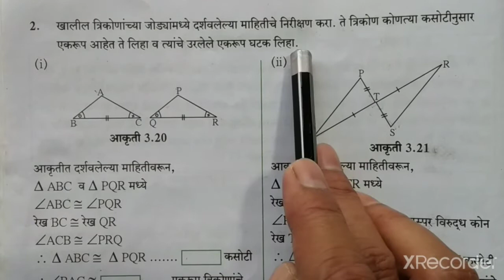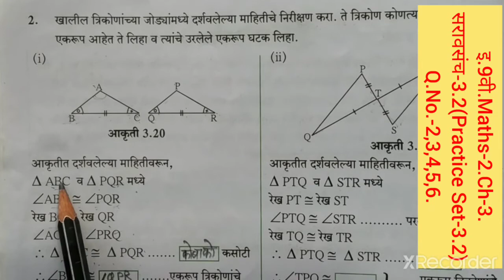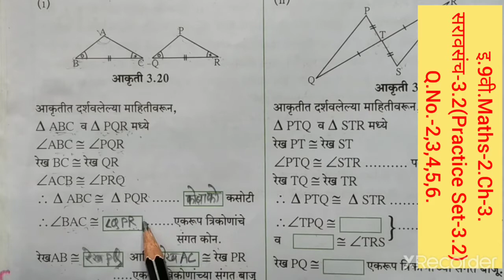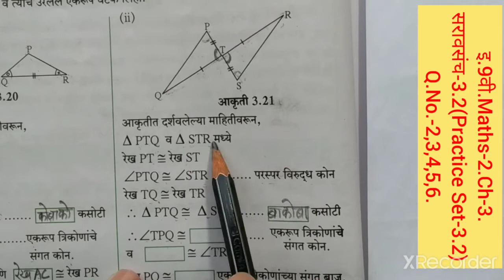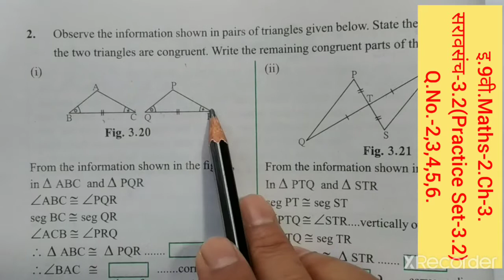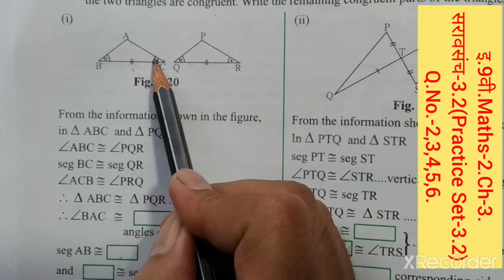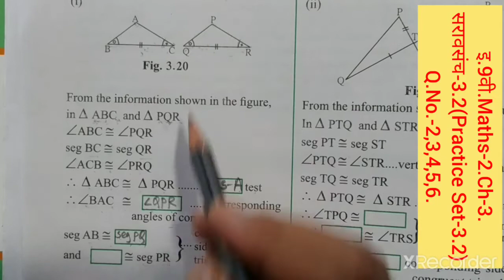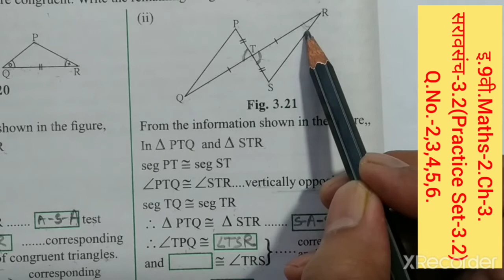इ.9वी. Maths-2.Ch-3. त्रिकोण (Triangles). सरावसंच-3.2 Practice Set -3.2 (Q.No.- 2, 3,4,5,6.)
Std-9. Maths-2. Ch-3. त्रिकोण. Practice Set-3.2 (प्रश्न क्र.- 2,3,4,5,6.) Semi English & Marathi medium.